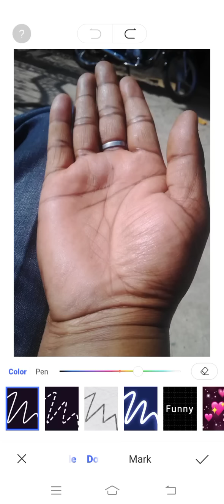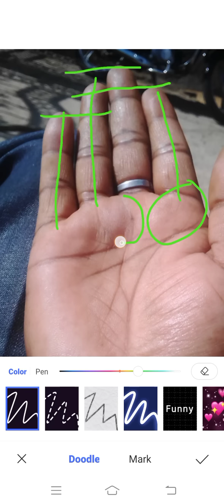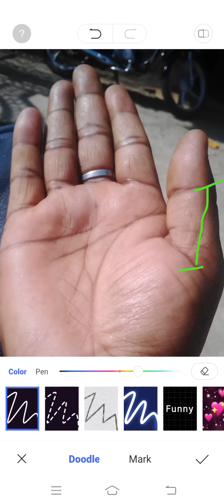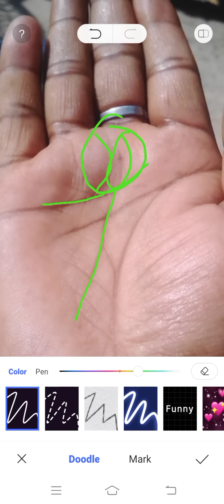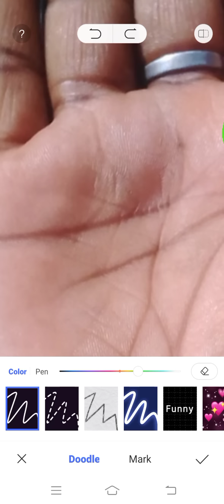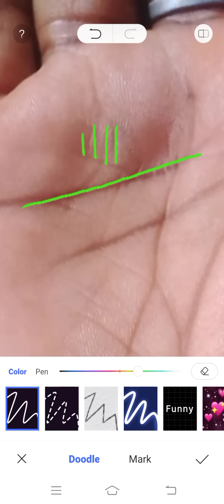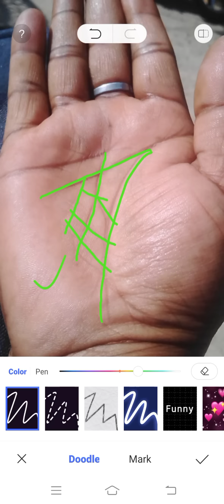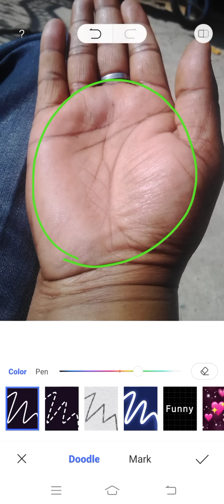सूर्य पर्वत पर त्रिकोण के साथ साथ दौड़ती हुई रेखाऐं।।।। Palmistry Astrology in Hindi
यदि हमारी हथेली में मौजूद सूर्य पर्वत पर त्रिभुज के साथ साथ दौड़ती रेखाऐं हों तो निश्चित ही जीवनकाल में ये परिणाम देखने को मिलते हैं